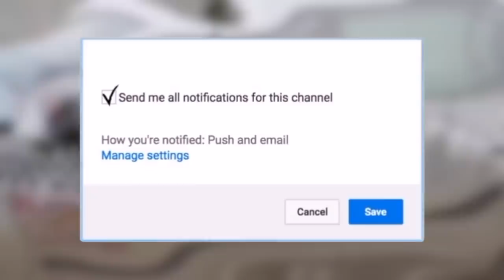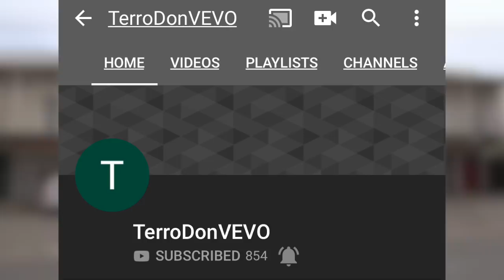BREAKING NEWS | Maypen Camera Man GET Dash Weh! At His Work Place Allegedly